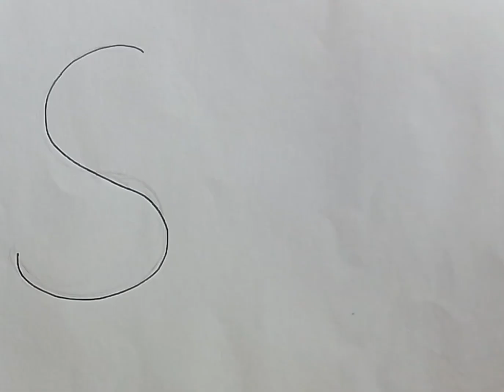How to Draw cute duck From S for kids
How to Draw cute duck From S for kids art howtodraw learntodraw stepbystepdrawing for kids